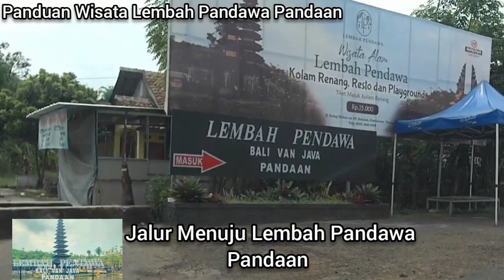CARA KE WISATA LEMBAH PANDAWA PANDAAN Dari Tol Surabaya Malang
Cara Menuju Wisata Lembah Pandawa Pandaan dari Tol Surabaya Malang Keluar gerbang tol Pandaan Taman Dayu Pasuruan Jawa Timur

Panduan Lengkap tentang Rute Harga tiket Wahana Wisata Makoya Lembah Pandawa Pandaan